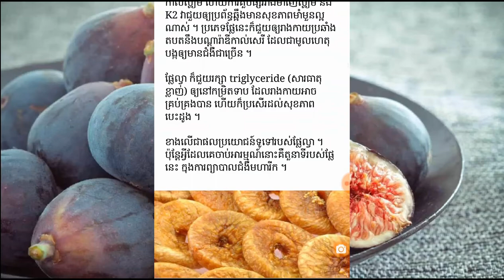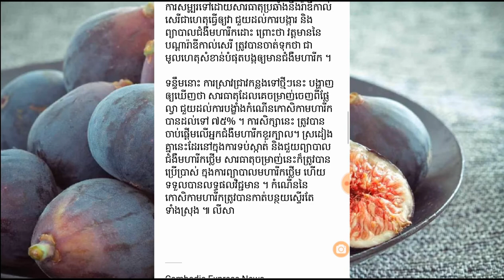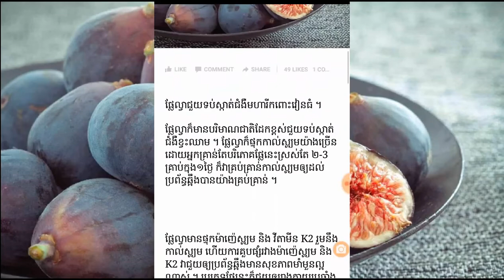​ប្រភេទ​ផ្លែ​ដែល​យើង​ព្រងើយកន្តើយ បែរ​ជា​ពិភពលោក តាម​រុករក​ដោយសារតែ​វា មាន​ប្រសិទ្ធភាព​ទប់ស្កាត់​មហា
​ប្រភេទ​ផ្លែ​ដែល​យើង​ព្រងើយកន្តើយ បែរ​ជា​ពិភពលោក តាម​រុករក​ដោយសារតែ​វា មាន​ប្រសិទ្ធភាព​ទប់ស្កាត់​មហារីក​